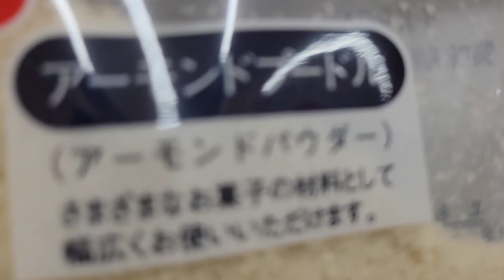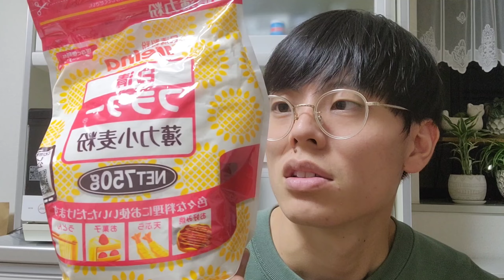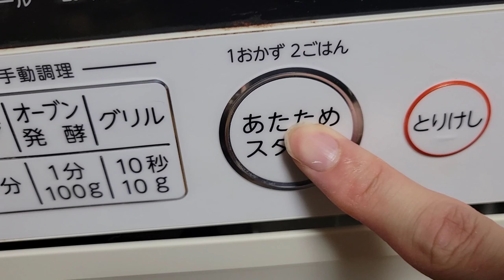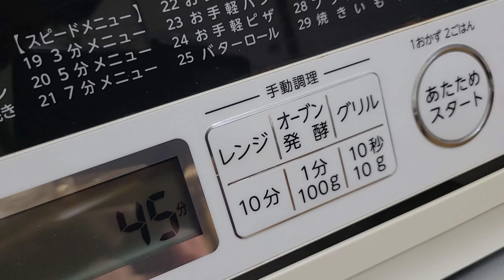【福田のVlog】#28 ドキドキ！パウンドボム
群青団地福田です。
今回も開いてくださった方、本当にありがとうございます。いつも感謝です。

今回は誕生日の横のためにパウンドケーキを作って参りました。初めてのお菓子作りということで、うまくいくか心配でしたが無事、成功したと思っております。
人に向けてのお菓子作りってこんなにドキドキするんだね、、みんなすごいよ
初めての手作りスイーツ喜んでくれるといいなっっ。💙

ということで…どうぞう。